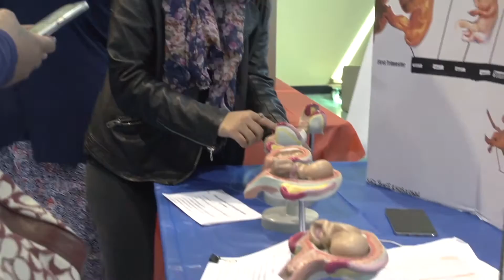HARMONY SCIENCE ACADEMY HOUSTON HIGH STEM FESTIVAL 2016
Harmony Public Schools are high performing K-12 public charter schools in Texas that focus on science, technology, engineering, and math to provide opportunities for underserved communities